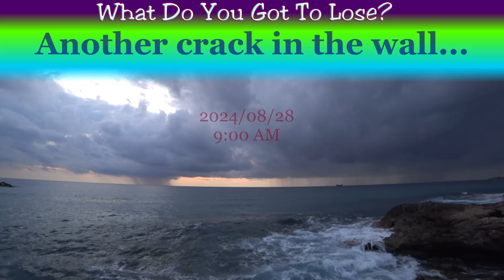Another crack in the wall, Prophecy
Prophetic Word, given 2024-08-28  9:00AM

If you are looking for licensed footages, images or music for your own videos, I have loads of them available exlusively on Pond5 (mostly nature)